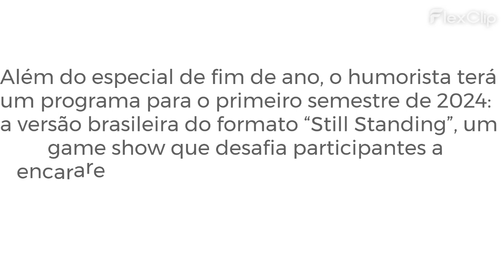Tom Cavalcante assina com a Record e vai comandar especial de fim de ano